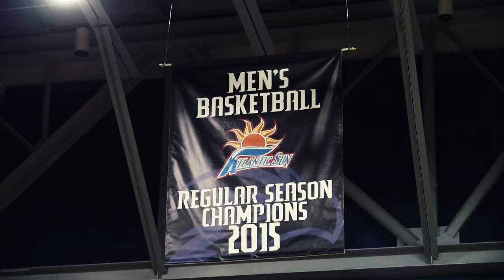North Florida Men's Basketball - Battle of the Birds, Battle for First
The North Florida Men's Basketball team takes on FGCU Saturday night at 7 p.m. at UNF Arena in a battle for first place in the Atlantic Sun Conference.